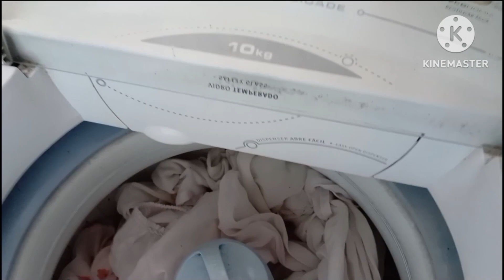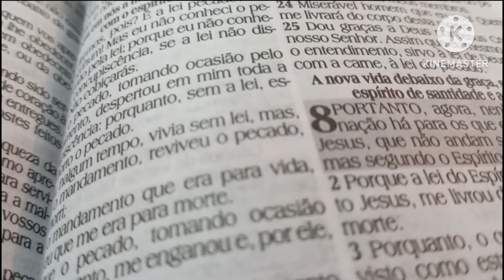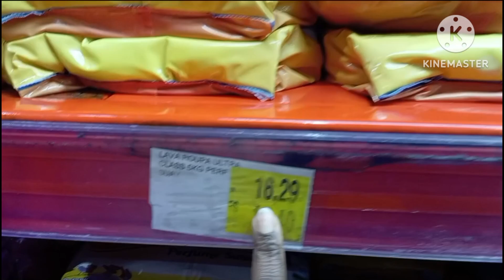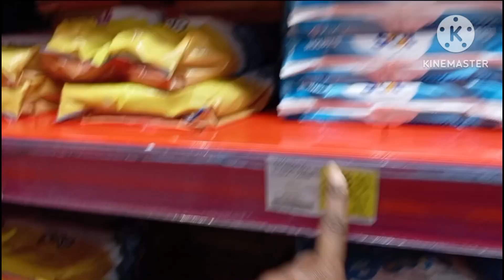Nossa rotina corrida| Mostrando um pouco do centro de Caxias do Sul//caxiasdosul